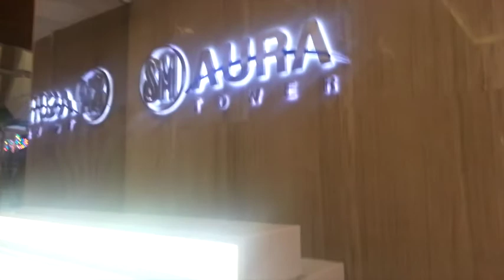Manila and Malls | Philippines 2015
Mall hopping with family